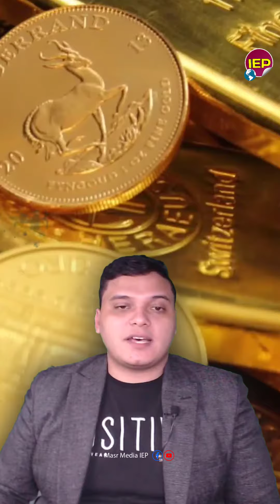سعر الذهب في مصر اليوم الاثنين 15-4-2024